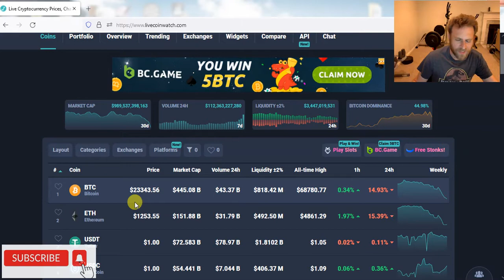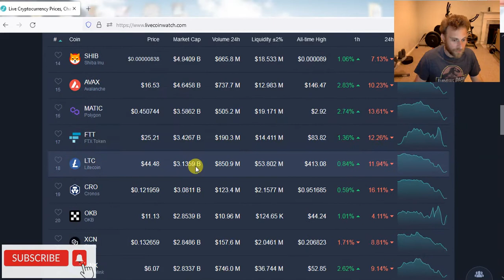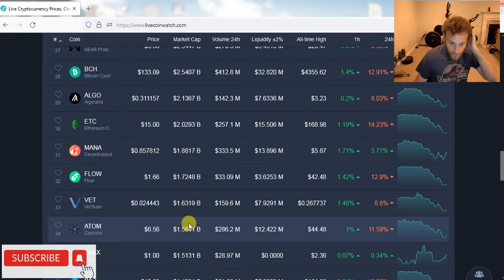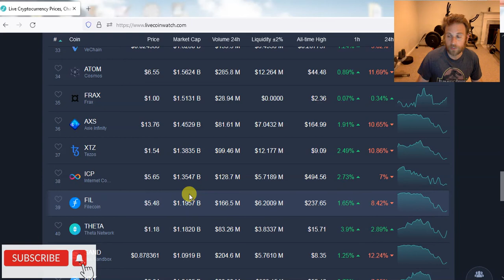cardano and theta showing strength in the pits of hell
cardano and theta outperforming the dump